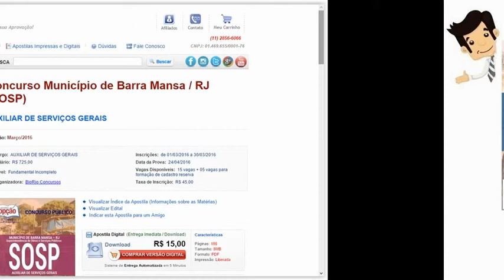Apostilas Concurso Barra Mansa 2016 - Agente Administrativo e Auxiliar Serviços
Conquiste sua Aprovação no Concurso da Superintendência de Obras e Serviços Públicos - SOSP do Município de Barra Mansa /RJ 2016, estudando com nossas Apostilas preparatorias dos Cargos: Agente Administrativo e Auxiliar de Serviços Gerais. São 18 vagas + 08 para cadastro reserva, com remuneração de R$ 725,00 a R$ 800,25 e carga horária de 40h semanais. O candidato deve possuir nível fundamental incompleto ou médio.

As inscrições serão realizadas no site da BioRio Concursos, concursospublicos.Biorio.org.br até 30 de março. A taxa de inscrição é de R$ 45,00 a R$ 60,00. A prova está prevista para o dia 23 e/ou 24 de abril.